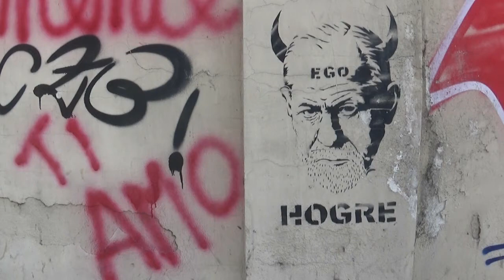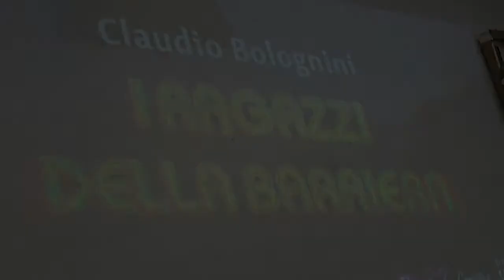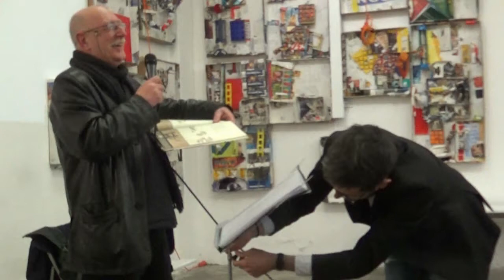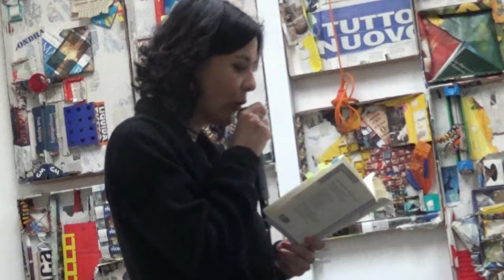Poetrification: presentazioni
Poetrification: presentazioni di autori, il 5 maggio 2019 a Torino al Comodo 64 in via Bologna 92 A.